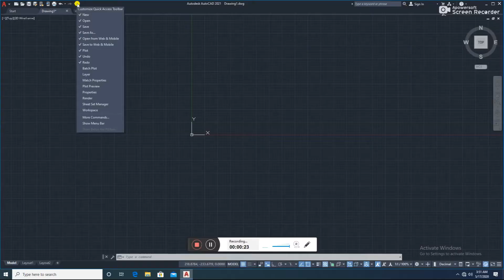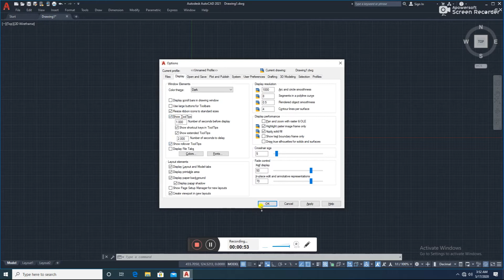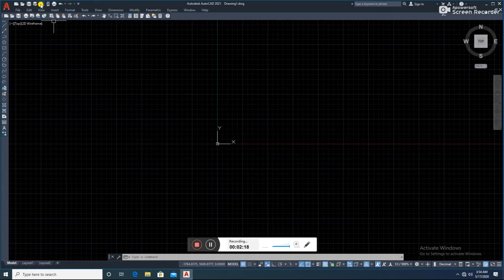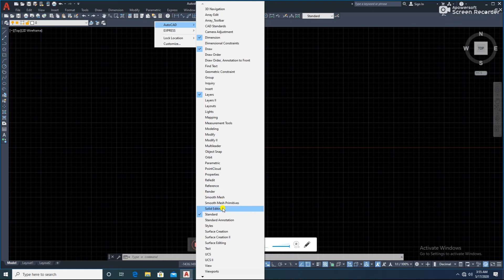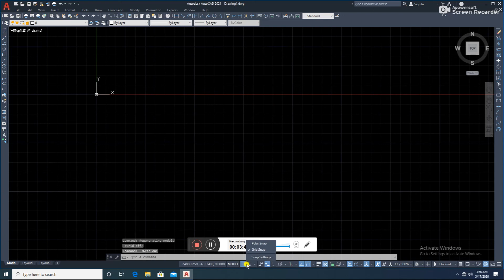How to add AutoCAD classic workspace in AutoCAD 2021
Advance designer
Autodesk has abandoned its old classic workspace from AutoCAD 2021 and later versions but you can easily bring it back to its full glory with a few tweaks in your new AutoCAD software. In this article I will show you two different ways of bringing back classic workspace in AutoCAD and these methods are.
1. Customizing drafting and annotation workspace
2. Importing classic workspace from previous version of AutoCAD